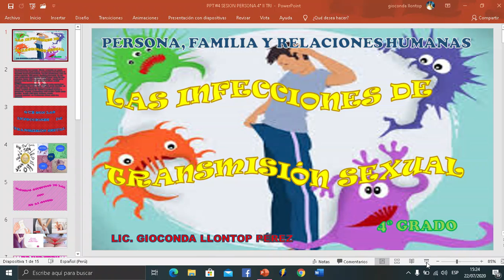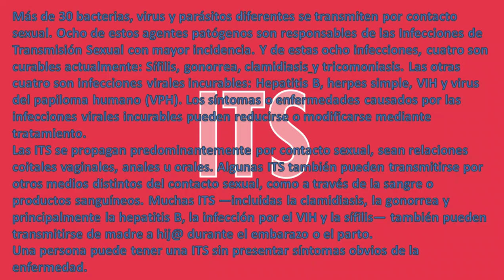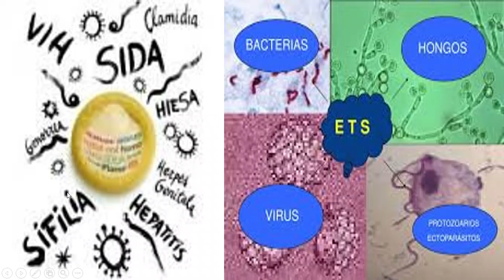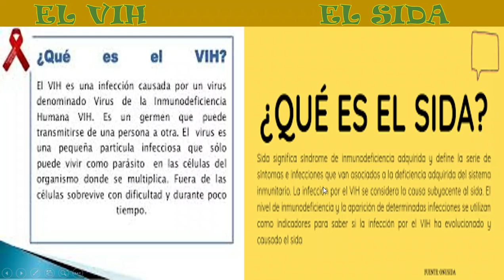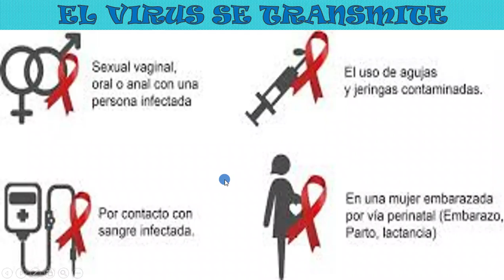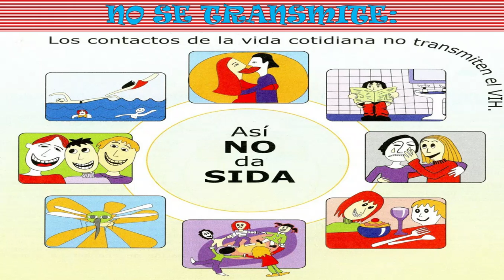PERSONA_4TO_SEC_S04 - II TRIMESTRE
Tema: Las Infecciones de Transmisión Sexual